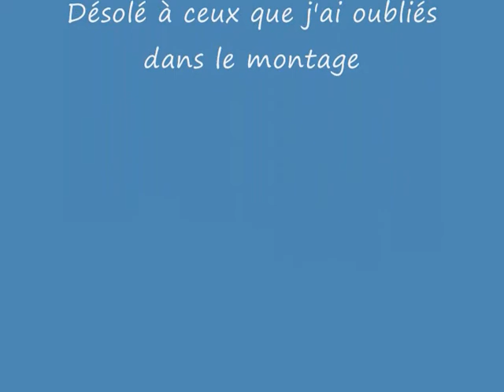Math et Amis